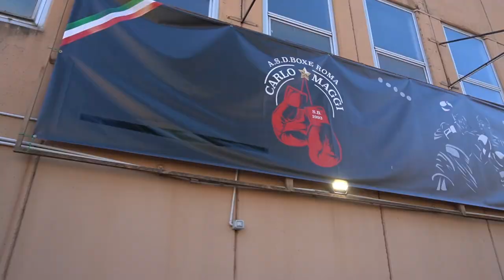Da CAMPIONE a MAESTRO - Intervista a Daniele "BUCETTO" Petrucci